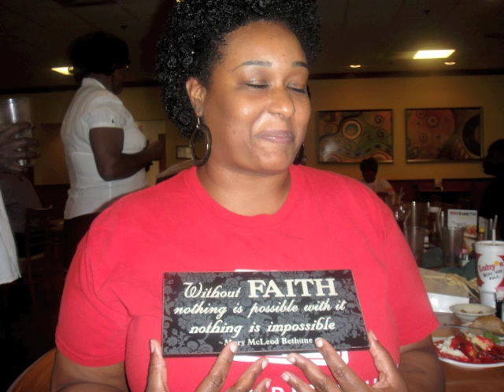Naturally Knight's Natural Journey.m4v